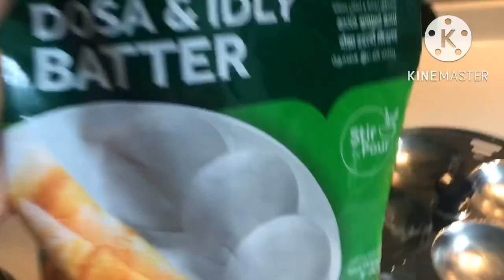How to make idlis using readymade batter